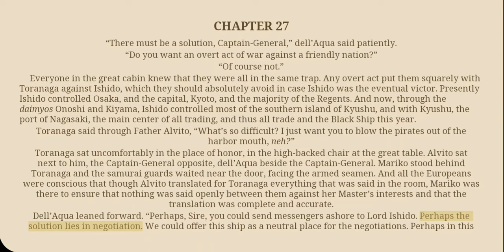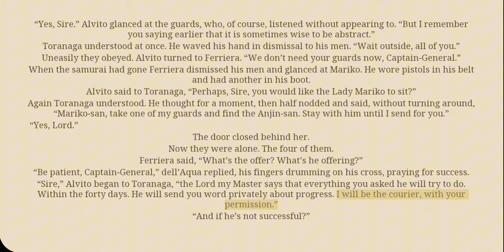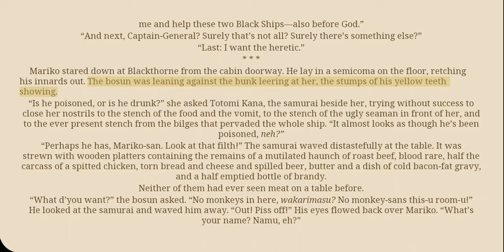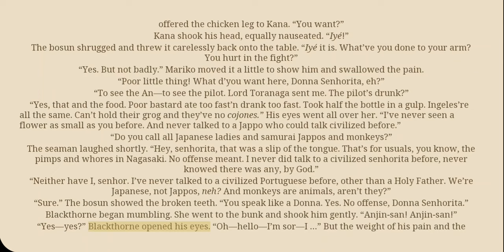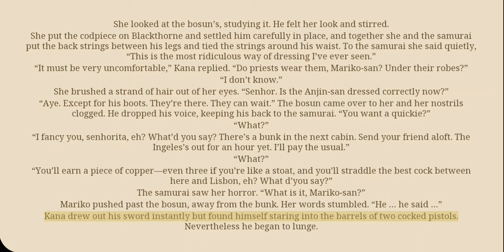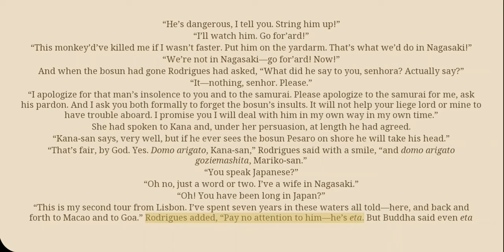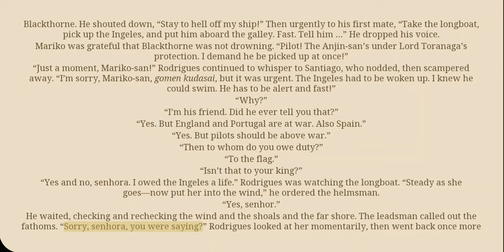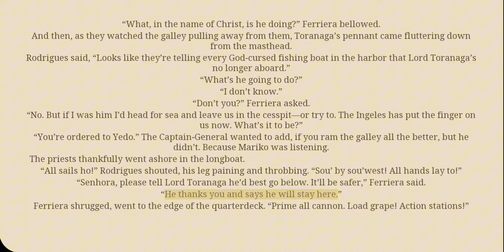Shogun By James Clavell - Audio Book 2 - Chapter 27